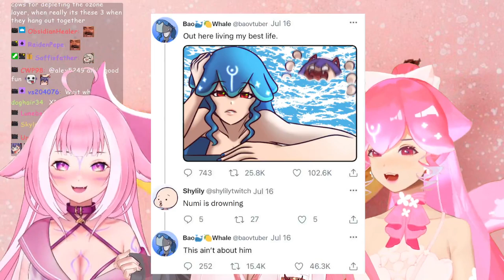NUMI SHYLILY BAO BIKINI BOTTOM COLLAB FANFICTION EDITION FULL VOD!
Original Broadcast Date - August 24th, 2022